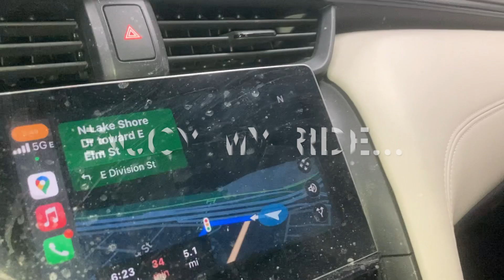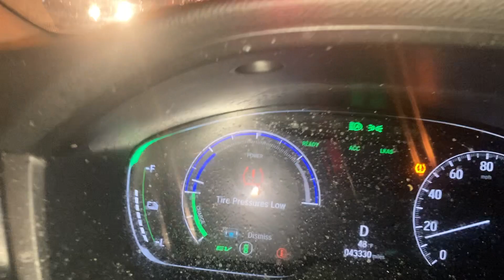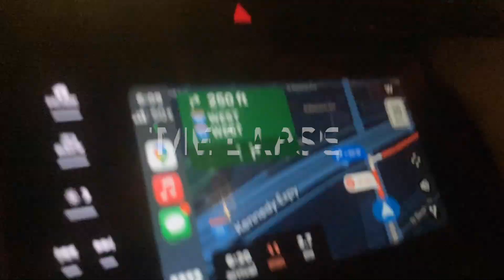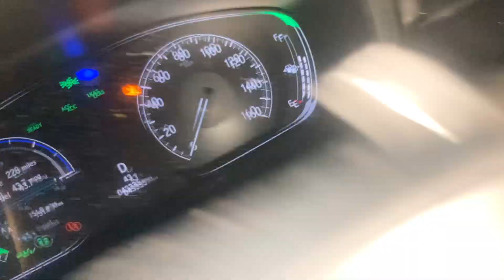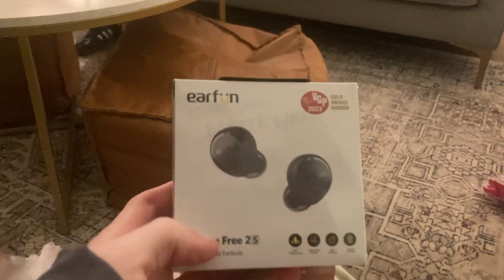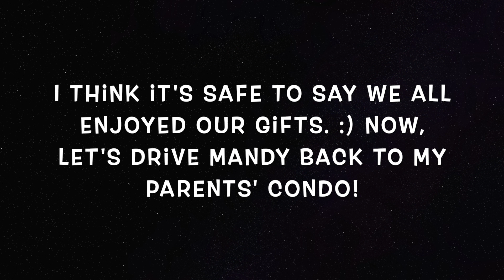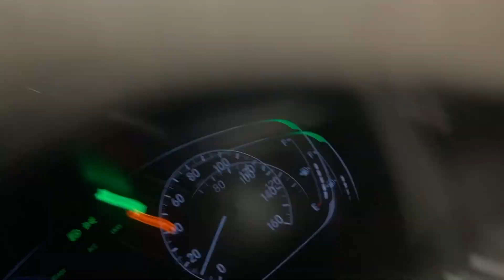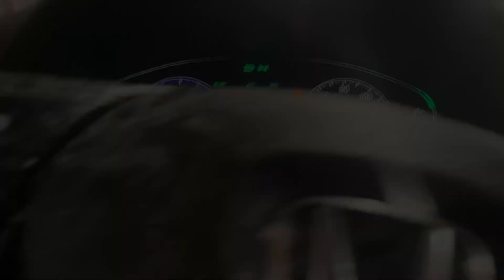Honda Insight Adventures Ep. 142: Night Drive To My Cousins' House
Season 10, Episode 12. I'm delivering Christmas gifts tonight before heading to Michigan tomorrow!